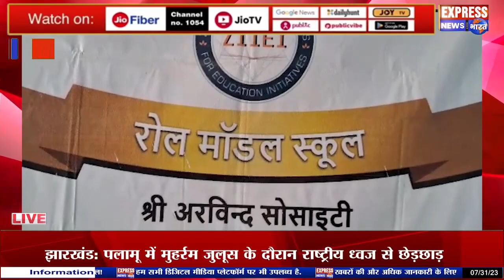बखरी प्रखंड अंतर्गत नवसृजित प्राथमिक विद्यालय चकचनरपत में मुन्शी प्रेमचंद की जयंती मनाई गई।